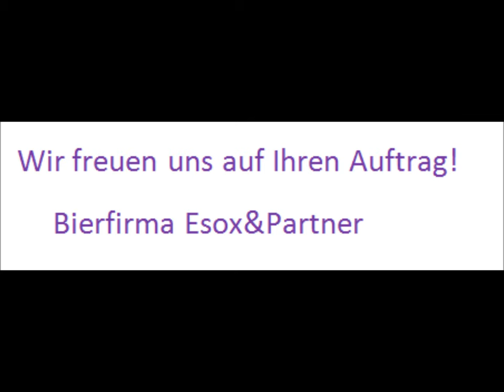Runescape Bierwerbung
Die erste Bierwerbung Runescapes! Ein Produkt der Langweile.

Hoffe es unterhält euch;P

PS:verzeiht die Gramatik und Tippfehler